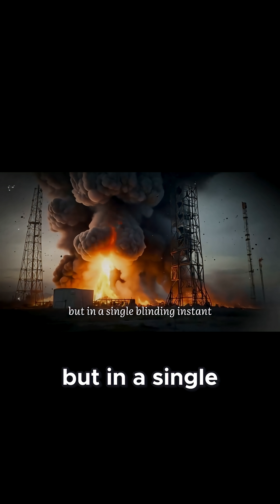One Mistake. 100 Dead. The Space Disaster They Buried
“The Soviet Space Disaster They Hid for 30 Years | The Nedelin Catastrophe (1960)”

Description:
In October 1960, deep within the guarded deserts of Kazakhstan, the Soviet Union prepared to unveil its greatest triumph — the R-16 Intercontinental Ballistic Missile, a weapon designed to ensure global dominance during the height of the Cold War. But what was meant to be a glorious victory for Soviet science turned into one of the most deadly and hidden space disasters in human history.
In a single instant, a catastrophic explosion consumed the Baikonur launchpad, killing over 120 engineers, scientists, and soldiers — the very people building the future of the USSR’s space ambitions. Known today as The Nedelin Catastrophe, this tragedy was buried under secrecy, denial, and propaganda for more than three decades.
This gripping documentary uncovers the truth behind the Soviet space disaster they hid for 30 years — a story of ambition, fear, loyalty, and silence. Through powerful narration, vivid visuals, and deep historical research, The Time Navigator brings to light the human cost of one of the most secret tragedies of the space race.

🕯️ What You’ll Discover in This Video:
The true story of Marshal Mitrofan Nedelin and the political pressure that doomed the R-16 rocket test.
How Soviet engineers, driven by duty and fear, risked their lives for a launch that wasn’t ready.
The harrowing moment when a faulty circuit ignited the rocket, creating an inferno that erased an entire generation of talent.
How the USSR silenced the truth, issuing fake telegrams and false reports.
The courageous survivors who finally revealed what really happened when the archives opened in 1989.
The legacy of those 126 men whose sacrifice remains one of the most powerful and tragic untold stories of the Space Race.
⚡ Why This Story Matters:
The Nedelin Catastrophe is more than a forgotten Soviet secret — it’s a universal lesson about human ambition, political pressure, and the cost of silence. It reminds us that behind every rocket, every achievement, and every symbol of progress, there are real people whose courage and sacrifice shaped the course of history.
Through this episode, The Time Navigator honors their memory — and ensures that their story is finally heard.
📚 Historical Context:
The event occurred on October 24, 1960, at the Baikonur Cosmodrome (then Tyuratam), the same site that would later launch Yuri Gagarin into orbit. The failed R-16 missile was meant to prove Soviet supremacy in the Cold War arms race. Marshal Nedelin’s demand to launch under impossible conditions — despite warnings from engineers — led to a cascading series of errors that culminated in a fireball exceeding 3,000°C.
 The USSR immediately suppressed all information, even declaring Nedelin dead in a “plane crash.” Only after Glasnost reforms in the late 1980s did the truth finally emerge — revealing the full scale of the worst disaster in the history of space exploration.
If this story moved you, please help us keep uncovering forgotten history.
 👍 Like this video to honor the memory of those lost.

🕰️ About The Time Navigator
The Time Navigator is a YouTube channel dedicated to uncovering forgotten legends, untold truths, and hidden chapters of human history.
 We bring to life the stories time tried to erase — from the depths of ancient civilizations to the shadows of modern conflicts — blending historical accuracy, emotional storytelling, and cinematic AI visuals.
 Written, Narrated & Produced by: Kam Hooda